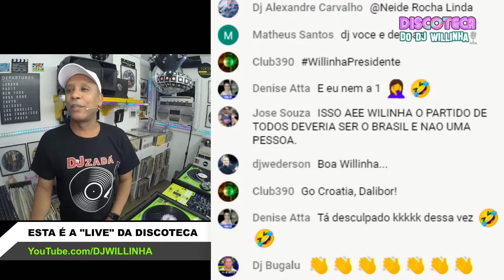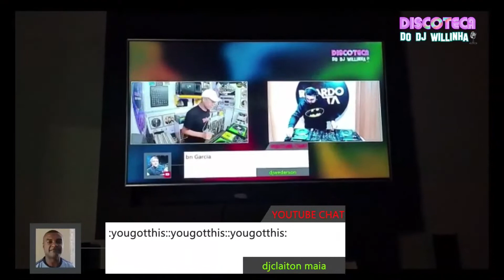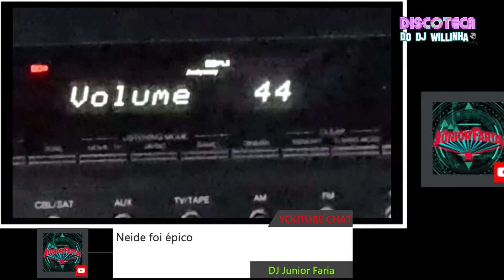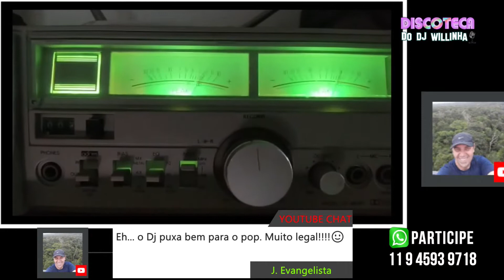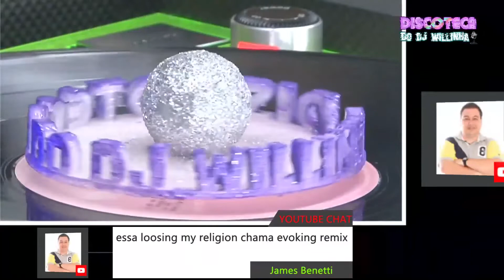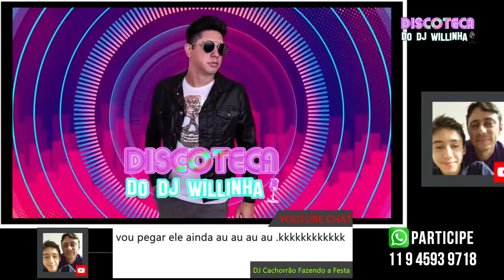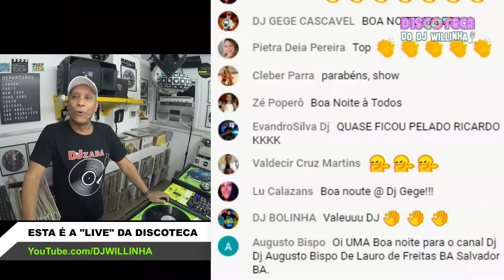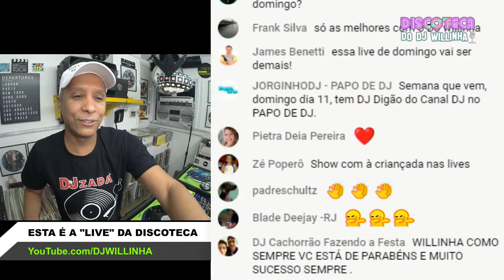Participando das aventuras musicais da Discoteca do DJ Willinha. Foi um prazer e uma honra!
DJ Willinha - comanda direto da "Discoteca" - uma viagem virtual ao mundo da Dance Music. Sempre de (Sexta-feira à noite e aos Domingos). Na sexta, tem a Sexta Live, às 18h30- no Domingo tem o  Café com Bolacha, às 10h30 e às vezes, o Domingo Maior, às 19h30.

Todas as Lives são ilustradas com cancões que tocaram nos anos 70, nos anos 80, na década mágica de 90, nos anos 2000 e também não podem faltar as músicas atuais.

 DJ Willinha e os convidados fazem a "live" pegar fogo.

O Disco de Vinil é a principal atração nesse irreverente canal de música eletrônica aqui no Youtube. A maioria dos discos da Discoteca do DJ Willinha foi utilizada nas grandes danceterias e casas noturnas, que fizeram muito sucesso em São Paulo.

 E é assim, com esse acervo musical em Disco de Vinil da época, que a Discoteca mostra hoje, através de Lives,  um pouco da  história da dance music da capital paulista.

Esta é a "live" da Discoteca do DJ Willinha; um canal com muita música, entrevistas e histórias!

E se você gostou... não se esqueça de deixar o seu like aqui no canal e espalhe por aí as aventuras musicais da discotecadodjwillinha na internet; no